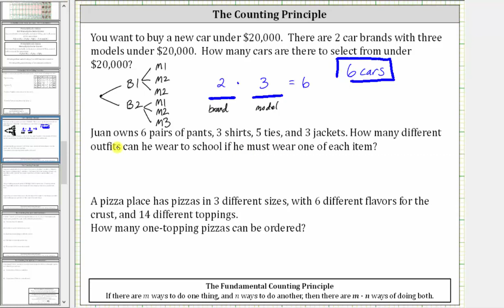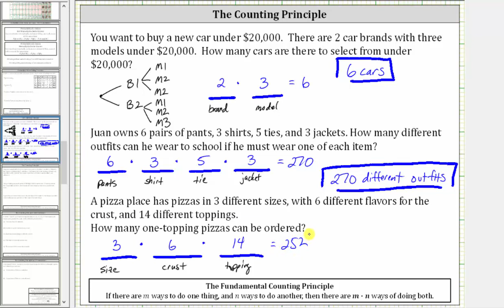El principio de conteo: autos, atuendos y pizza